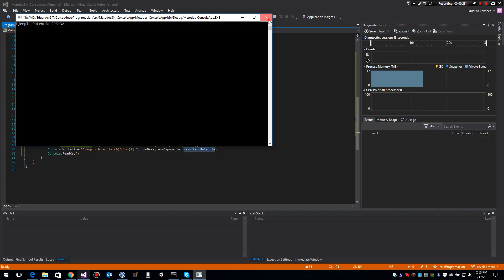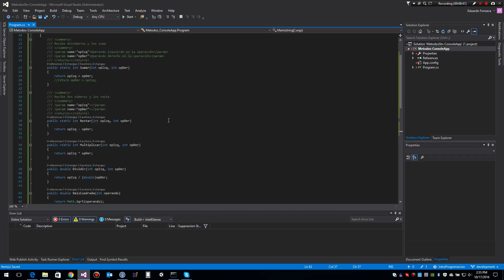Métodos en C#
Introducción básica a los métodos en C#